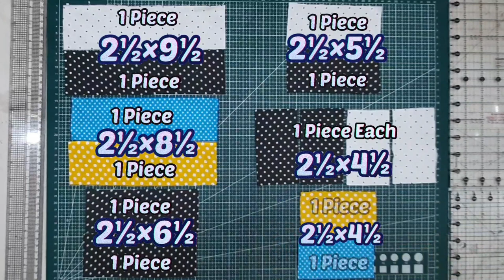How To Make Loop The Loop Quilt With No Seams to match | Cushion Cover Design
Hello Everyone,
This video is about how to make Loop The Loop Quilt With No Seams to match Triangle , cushion cover design, bedsheet design, faliya ki design, patchwork, very easy and simple methods step by step guide.

Direct Link 👇🏻